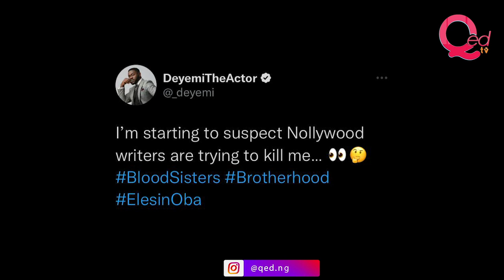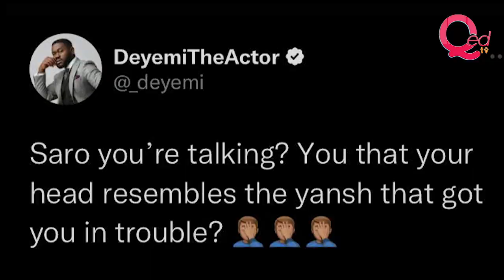Kunle Remi, Deyemi Okanlawon banter over characters in Anikulapo, Elesin Oba